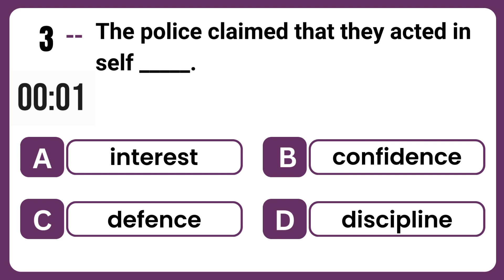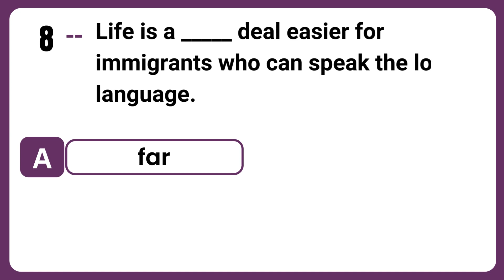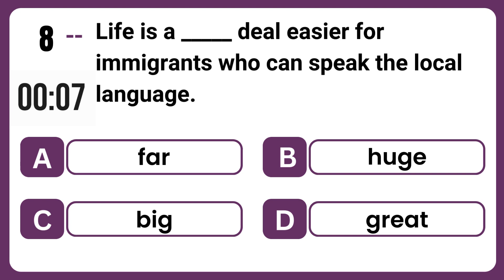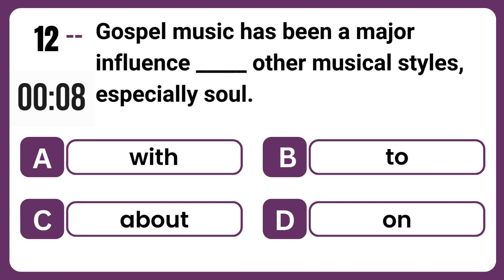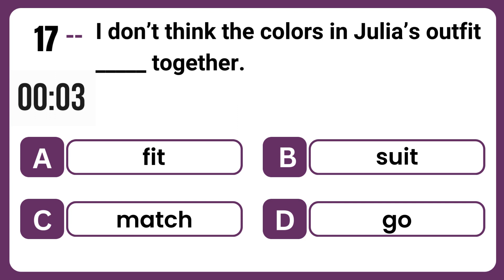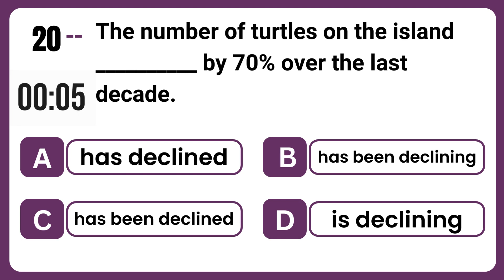Improve Your English: Advanced Level Grammar Test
Welcome to our English grammar challenge! Are you ready to put your advanced English grammar skills to the test? In this video, we've crafted a series of challenging questions designed to push your understanding of complex grammar concepts to the limit.

From intricate sentence structures to nuanced word usage, this grammar test covers a wide array of topics that will challenge even the most seasoned English speakers. Whether you're preparing for an exam, looking to enhance your language proficiency, or simply enjoy a good linguistic challenge, this video is perfect for you.

Join us as we delve into the depths of English grammar, exploring advanced topics such as subjunctive mood, conditional clauses, and intricate sentence patterns. Test your knowledge, sharpen your skills, and uncover new insights that will help you communicate more effectively in English.

So, grab a pen and paper, get ready to think critically, and let's dive into this advanced level grammar test together. Are you up for the challenge? Hit play and let's find out! Happy learning!